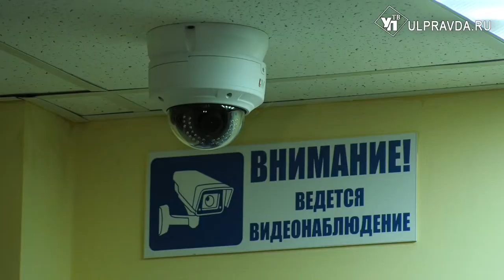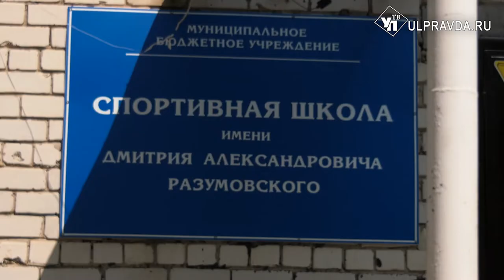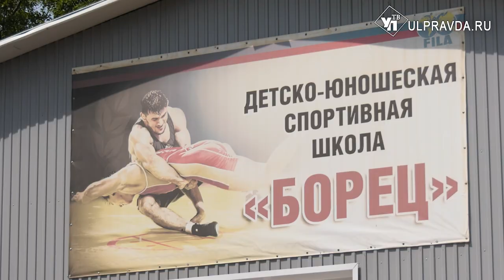Новая сауна, турникеты, душевые. Как спортобъекты Ульяновска готовят к Универсиаде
Ульяновская область готовится к VIII Всероссийской летней универсиаде. Она пройдет в регионе с 3 по 15 июля. В региональную столицу приедут 1500 спортсменов, судей и гостей из 85 регионов страны. Губернатор Алексей Русских поручил привести в порядок все спортивные объекты. Плюс транспорт, гостиницы. Также нужно отработать линию безопасности. А это камеры видеонаблюдения, турникеты. Все из перечисленного уже установили в ФОКе «Орион».